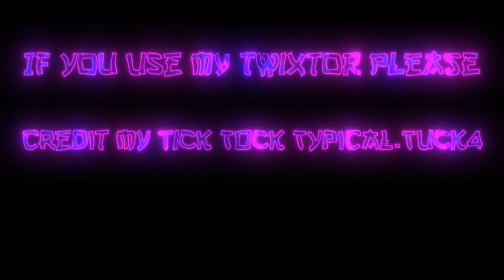Anime mix twixtor with 4K Quality and CC